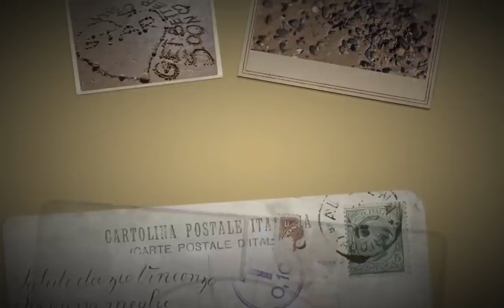My wonderful trip album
Las Vegas, San Francisco, San Jose, Big Bear, Lake Tahoe, Catalina Island, Los Angeles Museum, Hollywood, Santa Monica, Koreantown, Chinatown, Long Beach Aquarium of the Pacific, San Diego zoo, Palm Springs.

All comments and questions are welcome :)